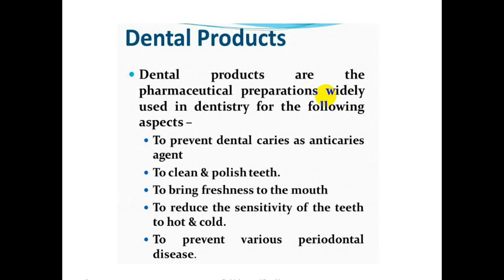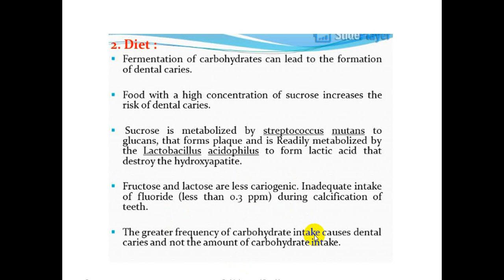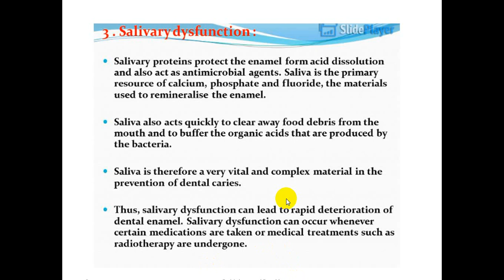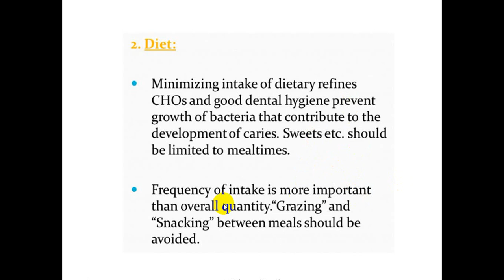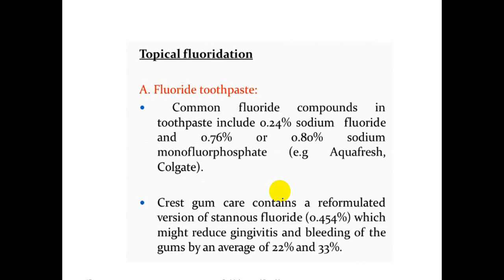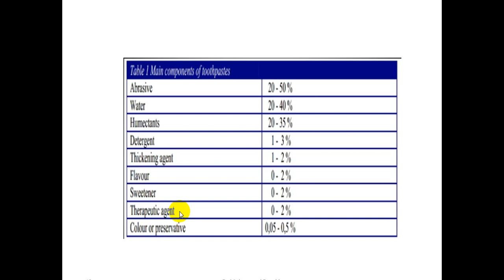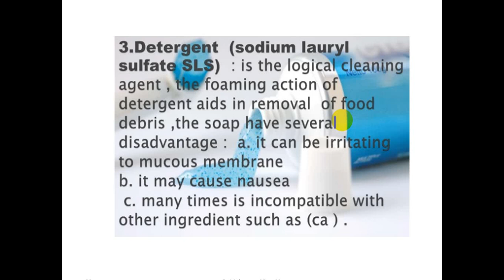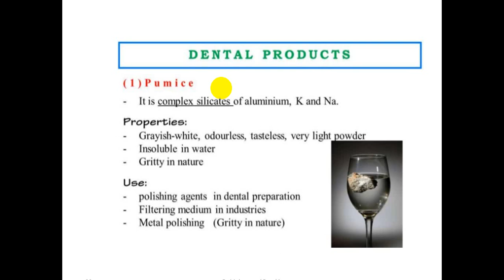Lec 6 Dental Products records